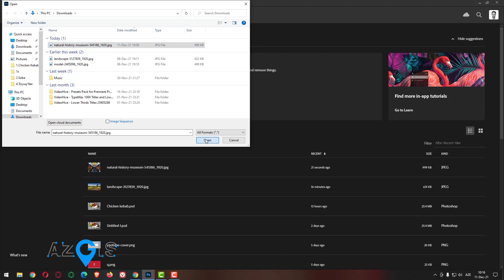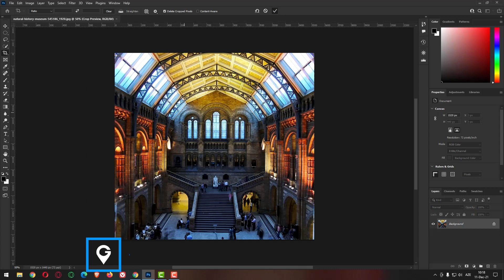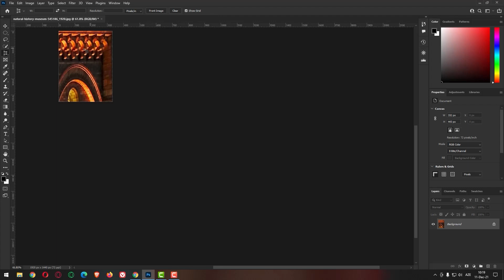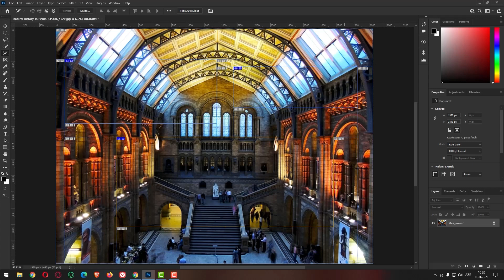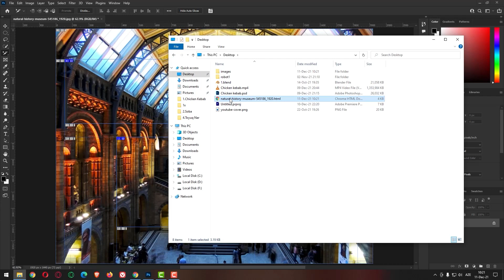Cropping in Photoshop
Learn how to use crop tool perspective crop tool and slice tool in Photoshop !

- Crop Tool
- Perspective Crop Tool
- Slice Tool
- Slice Select Tool

Cropping is the process of removing portions of a photo to create focus or strengthen the composition. Use the Crop tool to crop and straighten photos in Photoshop. The Crop tool is non-destructive, and you can choose to retain the cropped pixels to optimize the crop boundaries later. The Crop tool also provides intuitive methods to straighten a photo while cropping.

The Slice tool allows you to divide an image into smaller sections that fit together like a jigsaw. The slice tool is located in the top section of the Photoshop Toolbox.
There are two tools: Slice and Slice Select. Sliced images are commonly used for web design work, which sometimes requires images to be broken up in this way.

In this video, we will learn how to Undo and Redo in adobe photoshop cc

► How to GET MORE AMAZING PHOTOSHOP TUTORIALS FOR BEGINNERS

I hope you enjoy this photoshop tutorial.